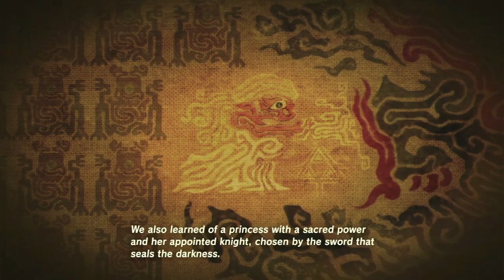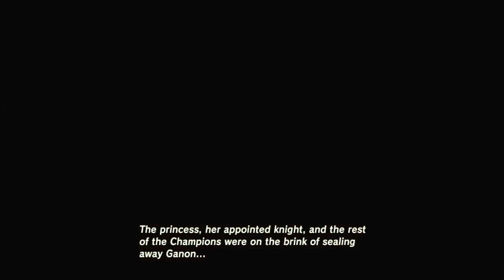Less broken weapons this time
Good god this games is ba... good!